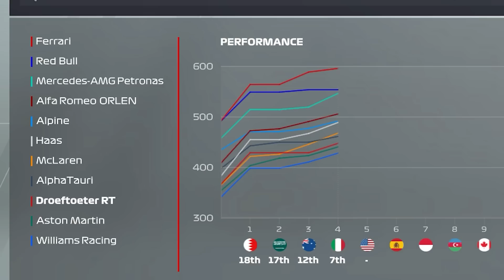WAT EEN DRAMA!! - F1 22 My Team #5